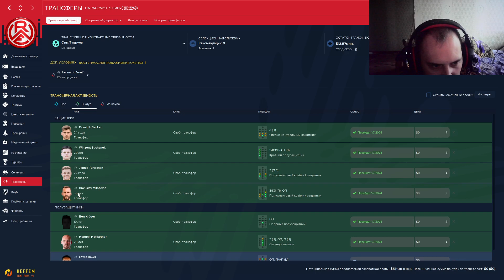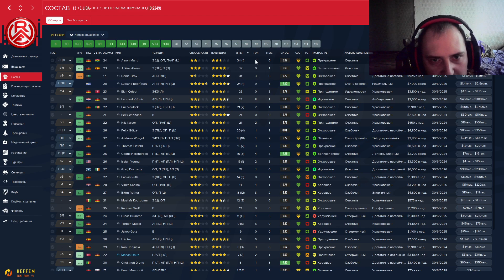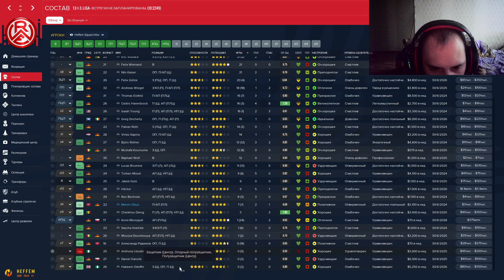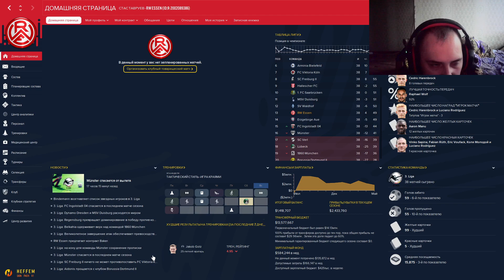FM24-Rot-Weiss Essen обзор сезона 2023/2024